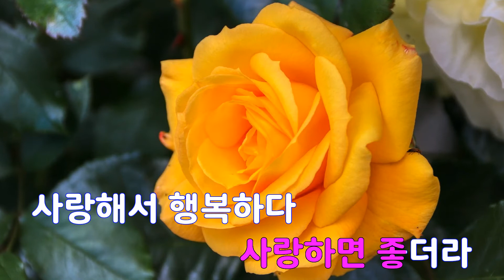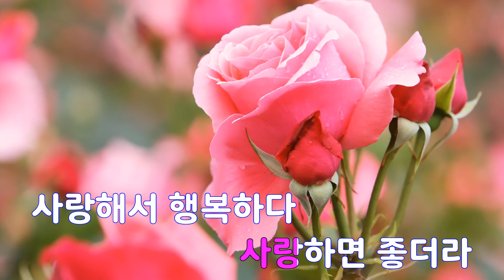[은성 반주기] 물방울넥타이 - 현숙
물방울넥타이 - 현숙
작사 ː 정현숙, 작곡 ː 조만호